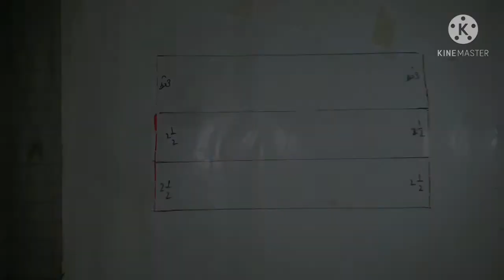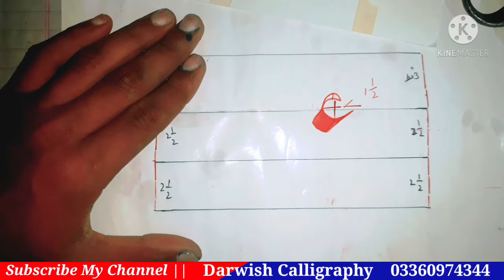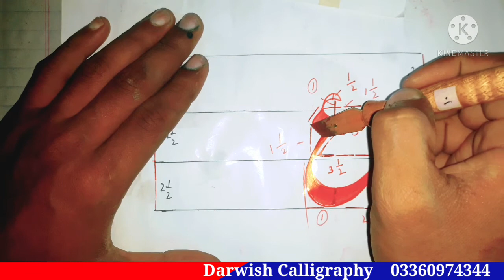How to Write Ain in Lahori Nastaliq || By Ashraf Ali Darwish Talmeez Guldaraz Darwish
Wellcome To Darwish Calligraphy YouTube Channel.

My Name is Ashraf Ali "Darwish".
Talmeez:
Gul Draz Khan "Darwish" Taji Khel (DM)

Doston Aaj main is video mein bataunga, k Ain kaise likha jata he Agar ap ko video pasand aayi to hamara channel ko subscribe kare Our bel Notification ko Prees kare take Ap ko time to time video mil sake Our like share na bholye
                                                                                                 Thanks
(1)urdu_khatati

(2)fun e khatati
(3)qalam dawat
(4)learn calligraphy
(5)calligraphyy tutorial
(6)How to write Aien

________________/LINKS\________________